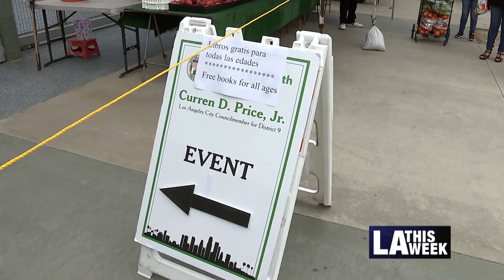CD9 Bookmobile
Dr. Claudia Cataldo brings free books to the avid readers of CD9.